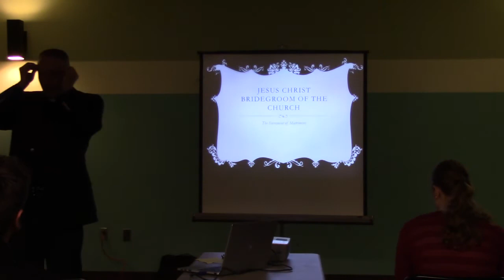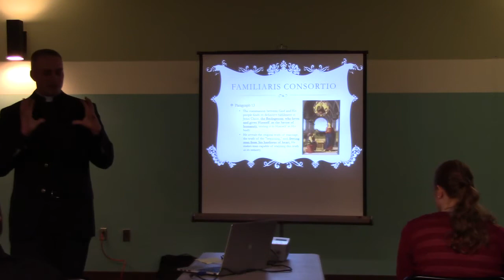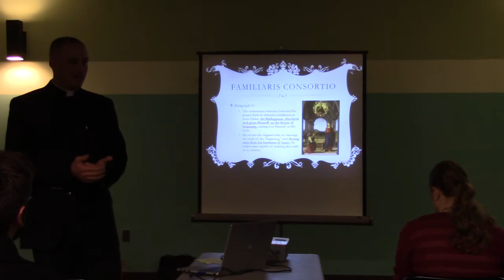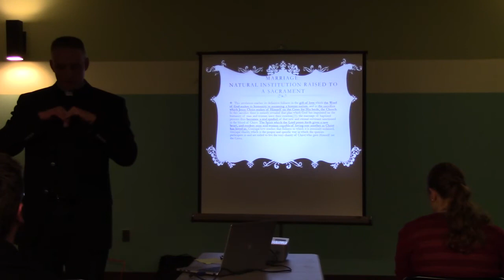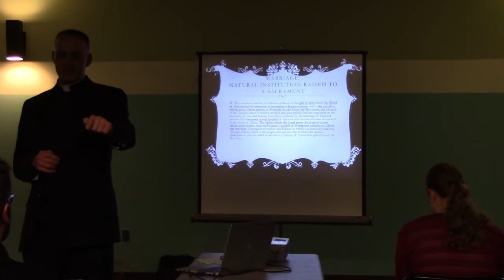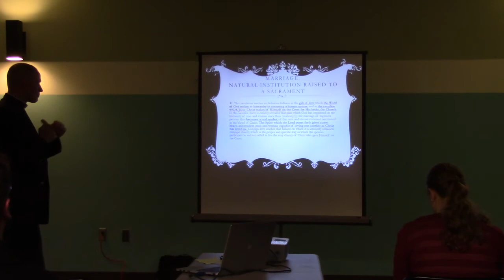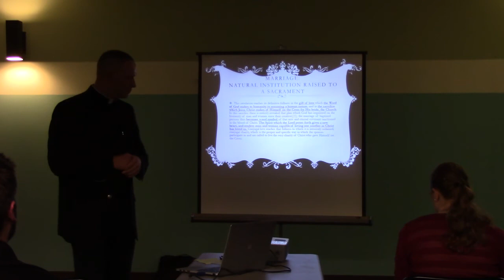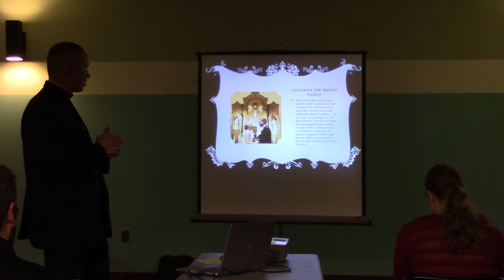Fr. Greg Ihm on "Christ and the Churhc: A Groom and His Bride"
Videos from Mustard Seed, weekly Grad/YP large group at St. Paul University Catholic Center